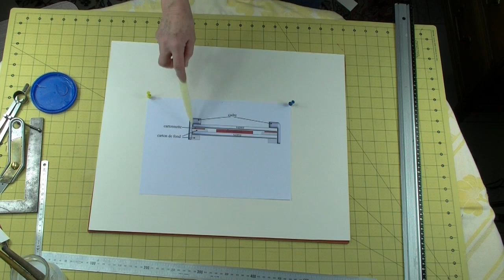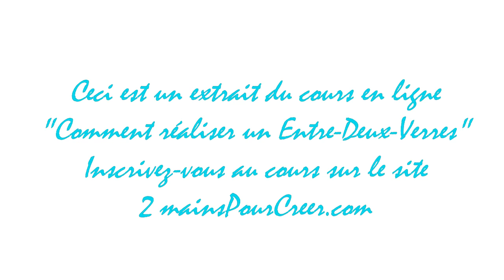Commet réaliser un entre-deux-verre, technique d'encadrement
- Françoise Moulon Tabournel vous explique comment réaliser un entre-deux-verre, une technique d'encadrement qui donne un résultat aérien et léger.
retrouver l'intégralité de notre cours sur le site de cours de loisirs créatifs en ligne 2 mains pour créer.
Cours d'encadrement en ligne.